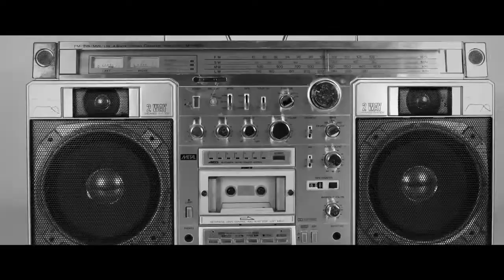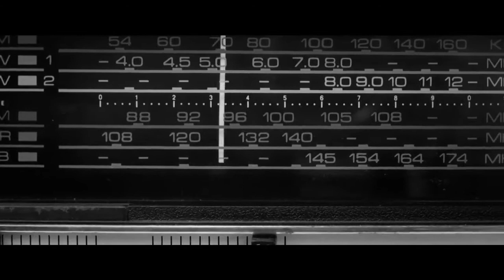Chinx Feat. Vado - Deep Cover (Remix) (Dirty)